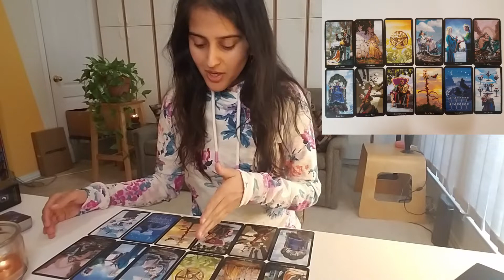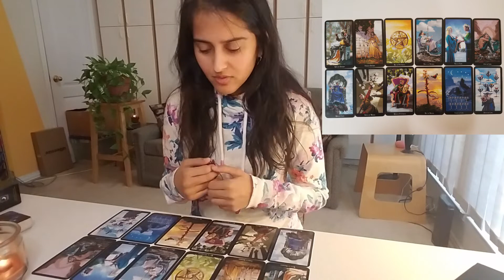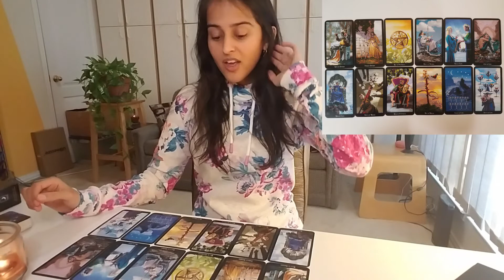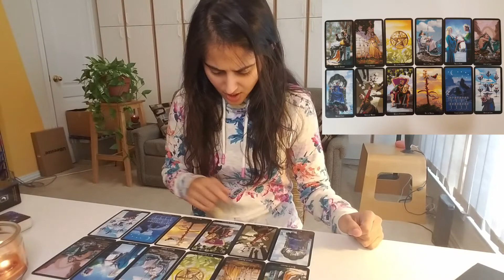BEAUTIFUL RELATIONSHIP, You TWO are A TEAM! SAGITTARIUS FEBRUARY 2020 LOVE TAROT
Sagittarius February 2020 Love Reading

Hi Sagittarius, in this video we talk about love, romance, partners, how to bring more of it in and what's holding you back. This month, we talk about how you and your partner are a real team.

Schedule a 45 min personal psychic reading or coaching session ($80 USD) here!